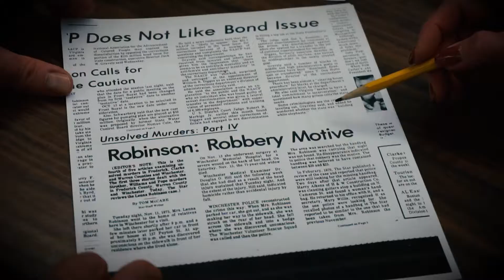DEFROST Podcast Streaming Now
Season 1 of DEFROST: Winchester's True Crime with Behan and Smith is streaming now. Listen on Apple Podcasts, Spotify, Anchor, and more. Find bonus content with behind the scenes videos right here on YouTube or join the DEFROST group on Facebook.